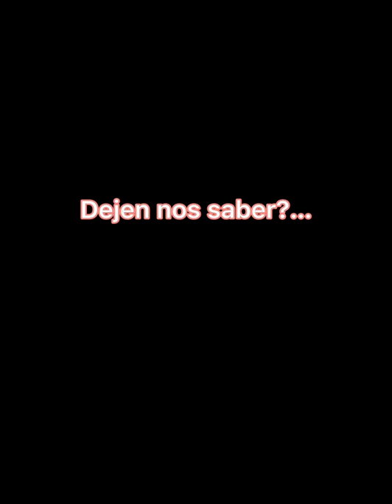Opciones de película cine Emiliano y Simone short